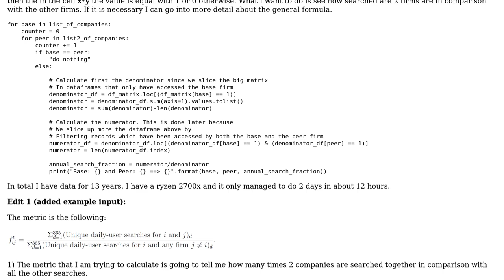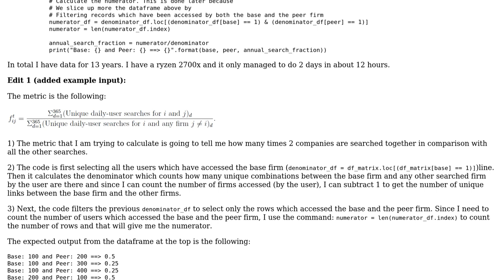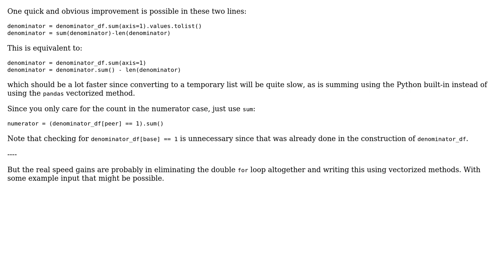Code Review: Pandas calculations per columns and per rows for very big datasets (2 Solutions!!)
Code Review: Pandas calculations per columns and per rows for very big datasets

With thanks & praise to God, and with thanks to the many people who have made this project possible! | Content (except music & images) licensed under CC BY-SA | Music | Images & others | With thanks to user Philip user Graipher user Adrian and the Stack Exchange Network Trademarks are property of their respective owners. You are responsible for your own actions.